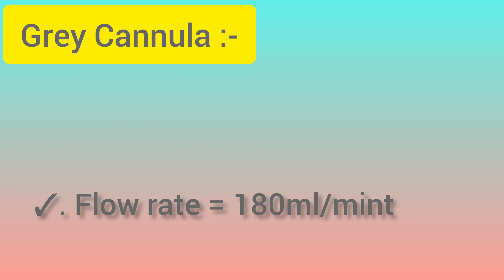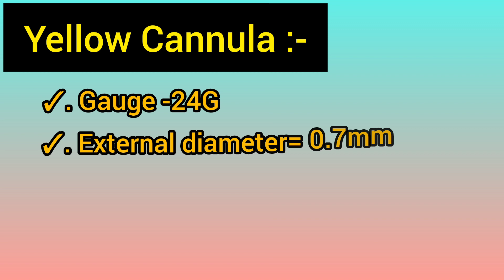IV Cannula ,type ,size use & colors nursing medico nursing interview questions with answers